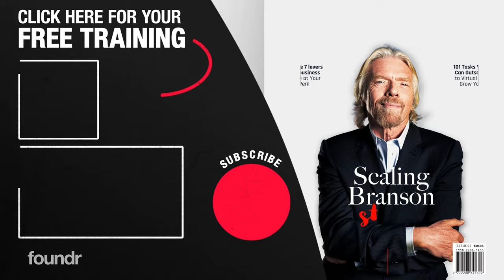🚀 What Does 'Success' Mean? Entrepreneur Tips from Nathan Chan | Foundr's Hustle 022